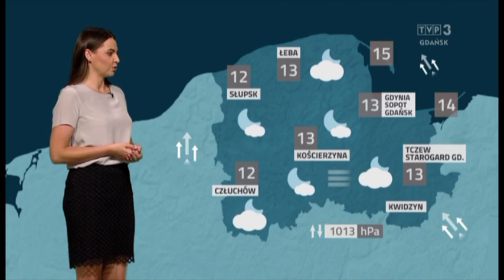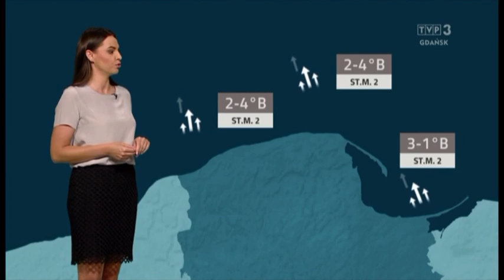Magda Mering 18.6.2023